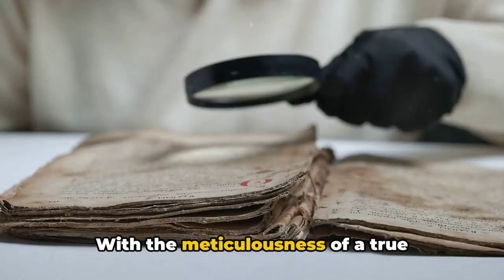Diodorus' Exploration Of Humanity's Past